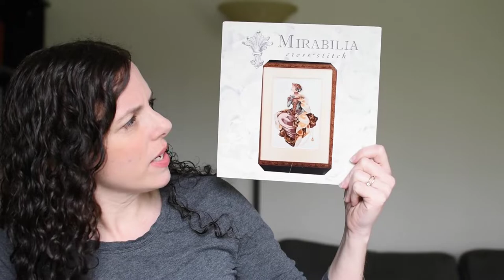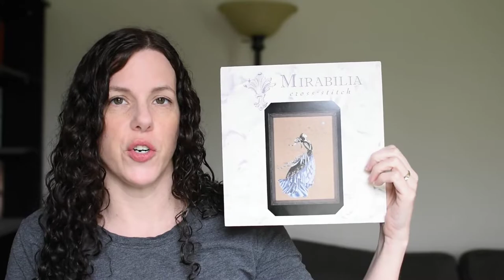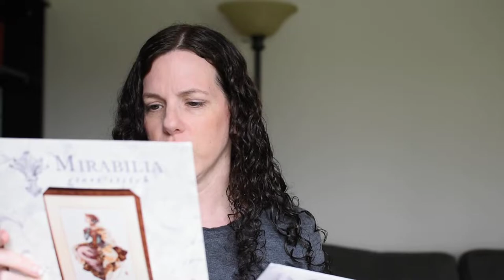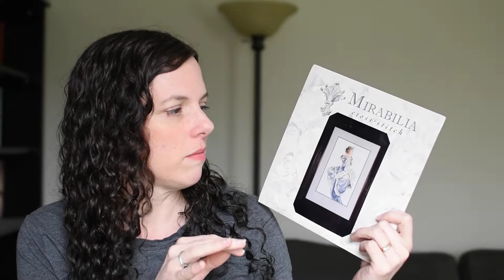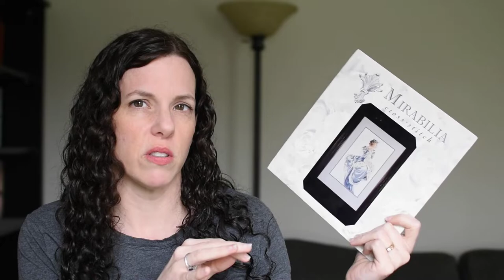Flosstube #18 - New Mirabilia Start!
Update on week's cross stitching with Mirabilia March new start and progress